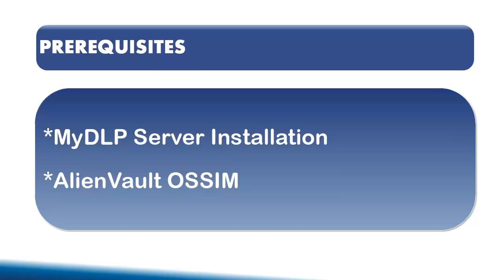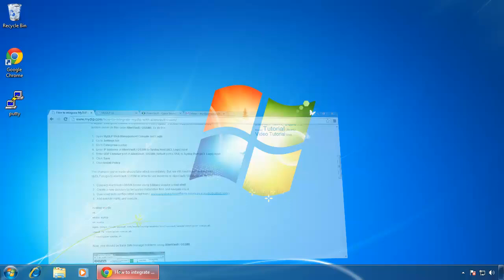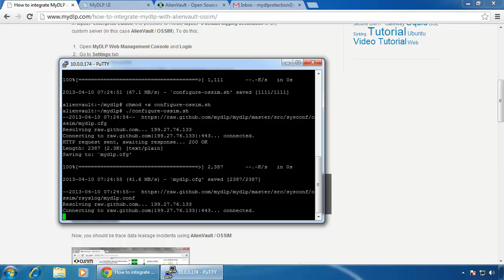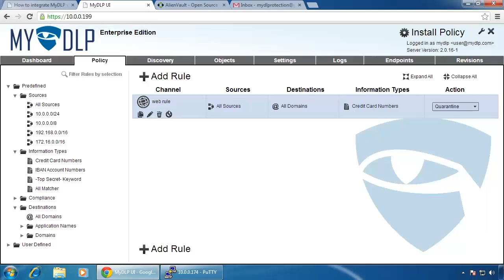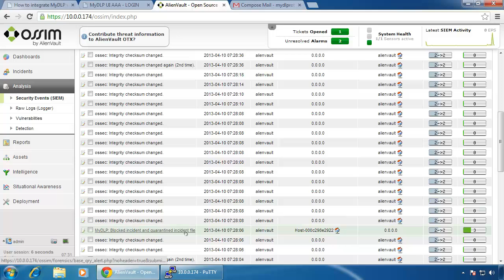MyDLP Integration with AlienVault OSSIM